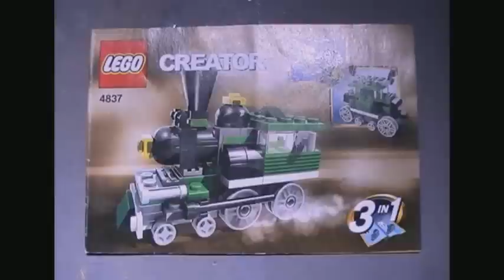lego mini train 4837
The lego set mini train number 4837